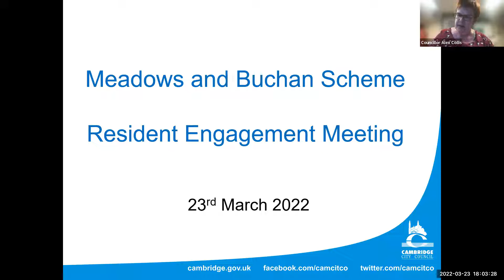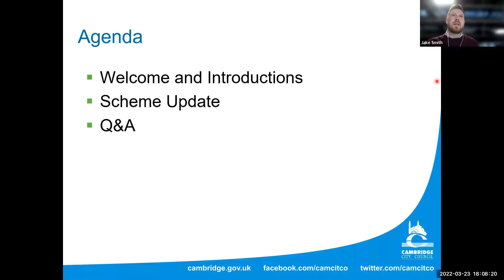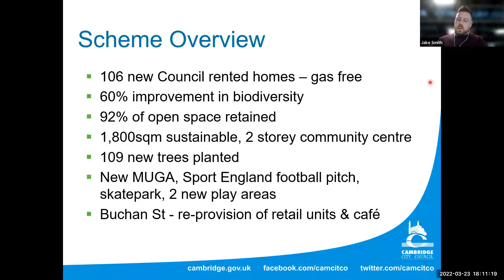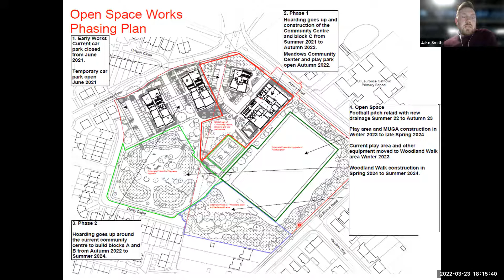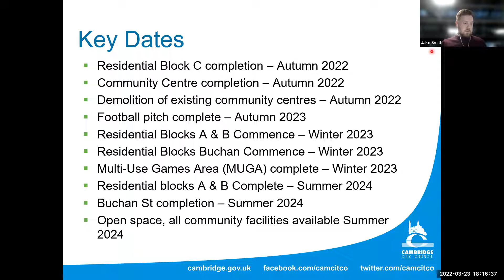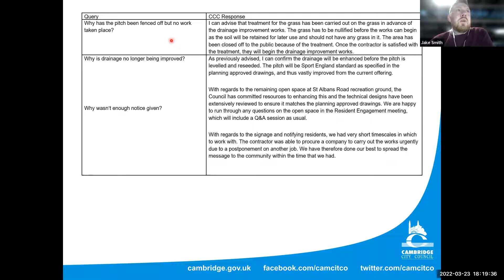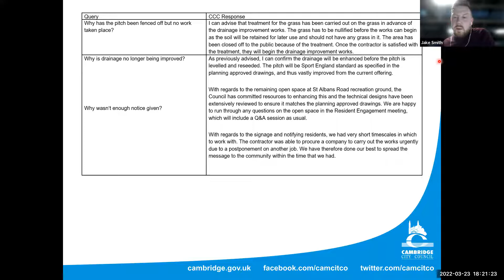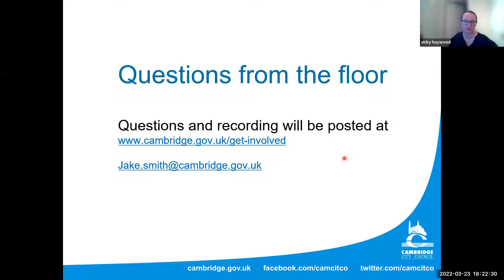Meadows resident engagement event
Recording of the meeting on 23 March 2022.